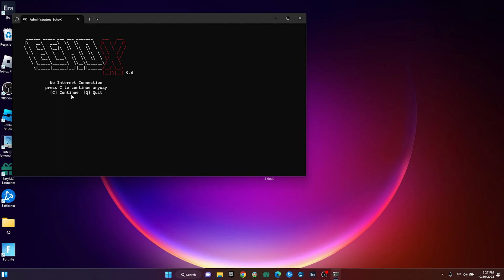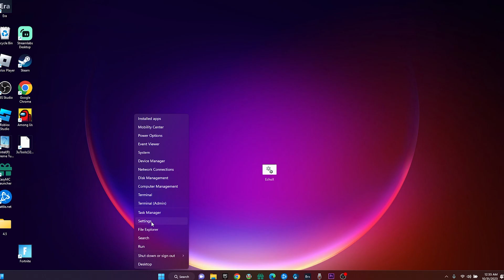Fortnite Laptop/PC High FPS Boost Guide (Low End)